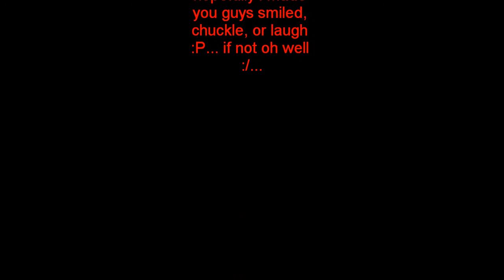(Dead Frontier 3D) Good old Nooby days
So ya, taking a rest from killer743 and showing you guys as me playing like a noob :P...